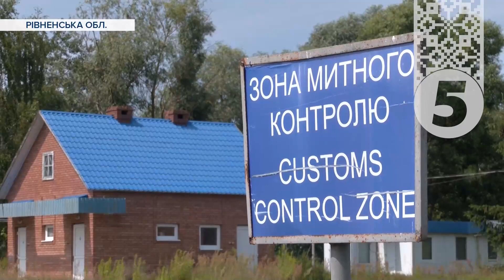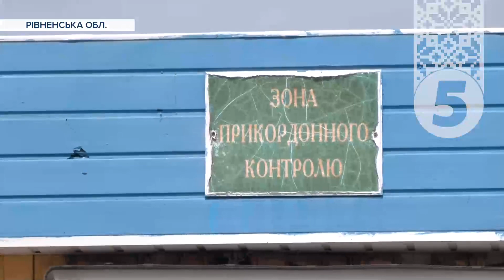💥Укріплення державного кордону з білоруссю! Яка нині ситуація на Рівненщині, на нульовій відмітці?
Північний кордон України посилять особовим складом і бойовою технікою. Командувач об'єднаних сил ЗСУ Сергій Наєв проводить інспекцію усіх північних рубежів. Яка нині ситуація на Рівненщині, на нульовій відмітці кордону з білоруссю - дивіться далі.

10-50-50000 - будь-яка сума має значення.
Разом переможемо!
Слава Україні!